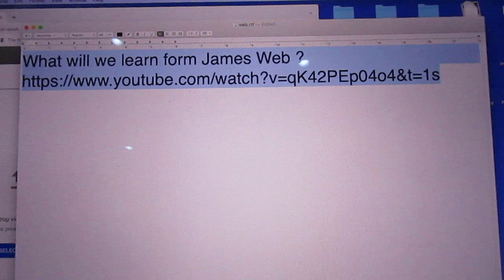What have we learned from James Webb?